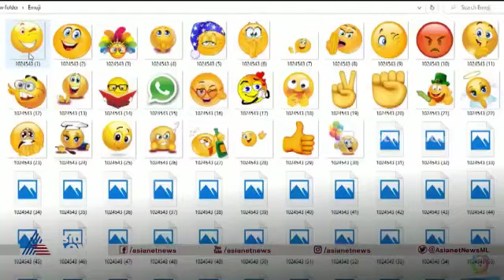മനസ്സിലുള്ളത് പറയാൻ ഈ ഇമോജികൾ പോരാ !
മനസ്സിലുള്ളത് പറയാൻ ഈ ഇമോജികൾ പോരാ: ഇന്ത്യക്കാരുടെ ആശയവിനിമയത്തിന് നിലവിലെ ഇമോജികൾ അപര്യാപ്തമെന്ന് പഠനം